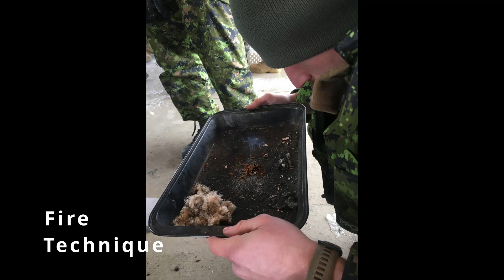Mobile Teaching Team. Canadian Force Base, Shilo Winter/Arctic Survival training. 2024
International Canadian School of Survival

Certified Educational institutions of Canada

(HQ) Lac du Bonnet, Manitoba